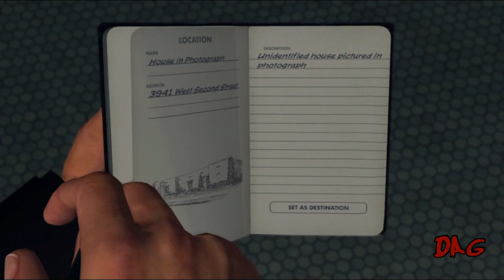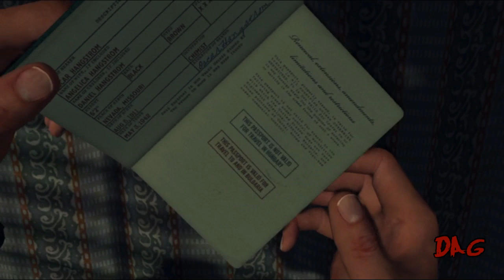L.A. Noire: Episode 80- A Simple Ass | Ducking Awesome Gaming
Not in this office